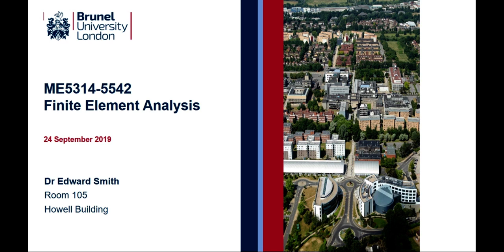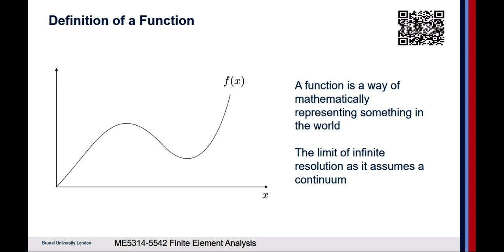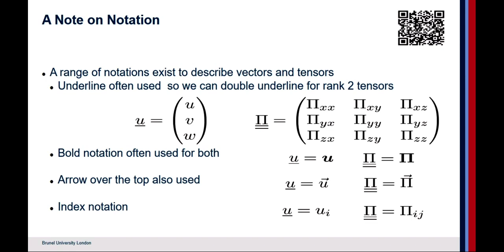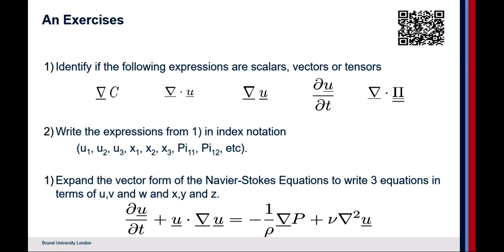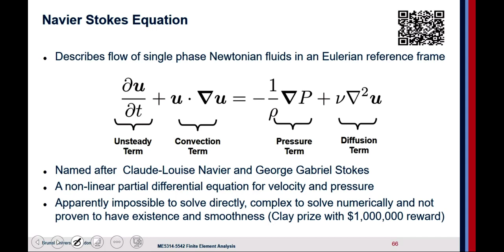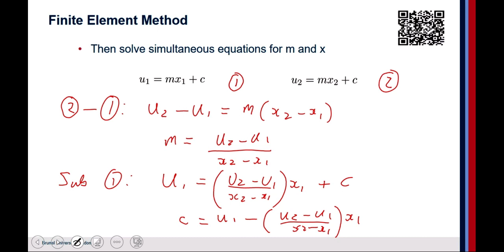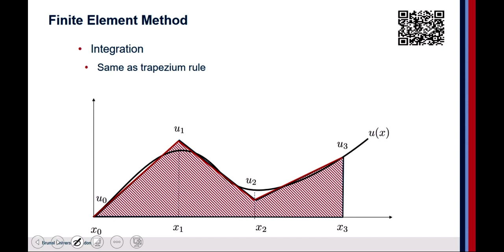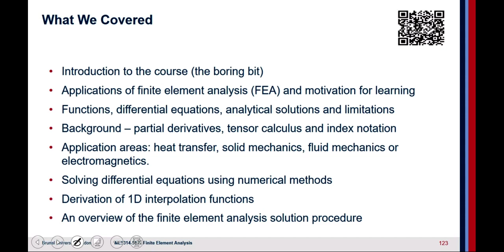FEA Lecture 1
Sound quality is poor on this